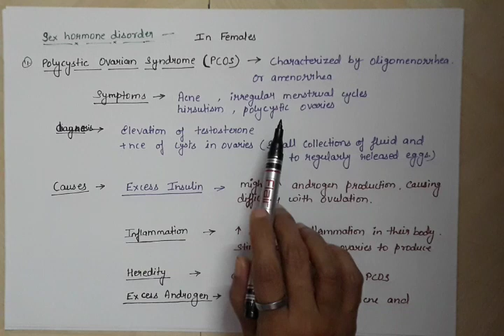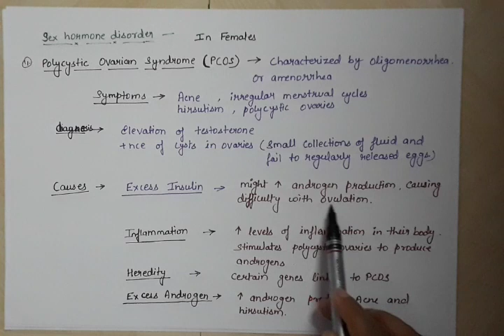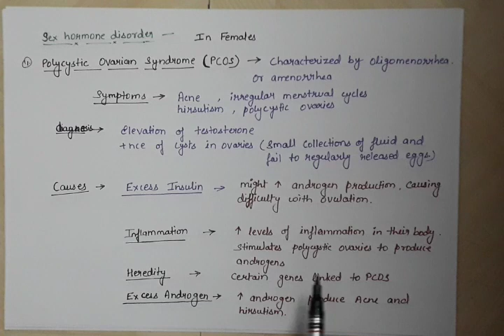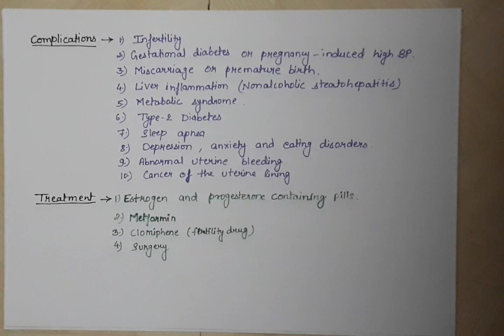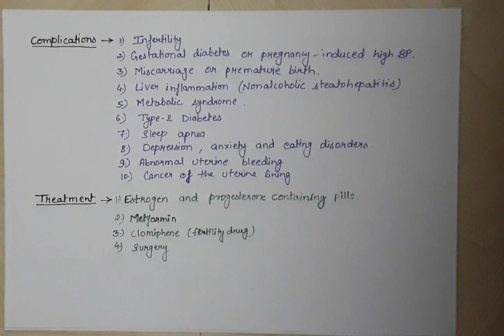Disorder of Sex hormones- In females...B.Pharm 2nd sem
This video covers polycystic ovarian syndrome,  Hirsutism, androgen excess, menopause.